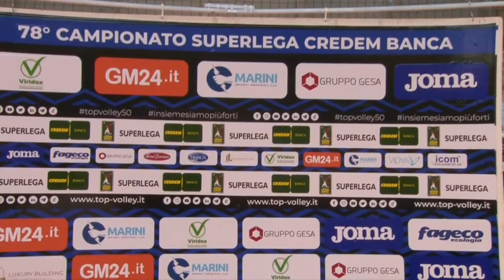Cisterna Taranto Interviste Postpartita